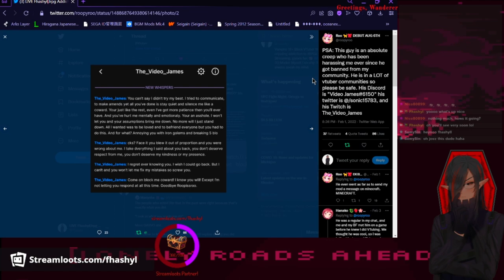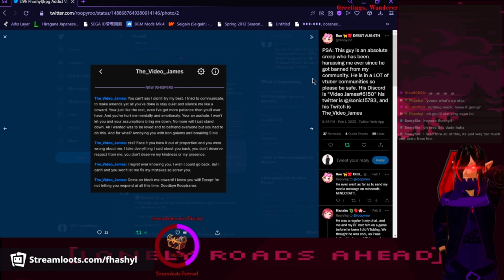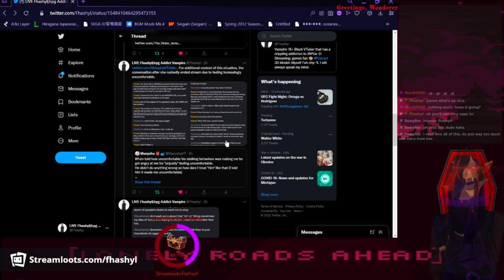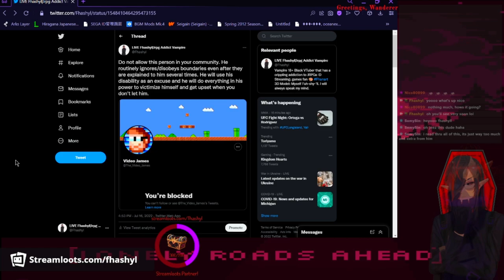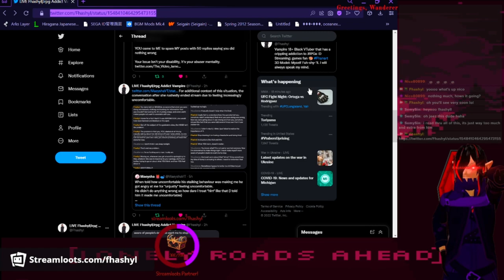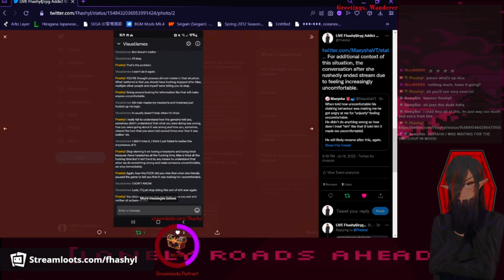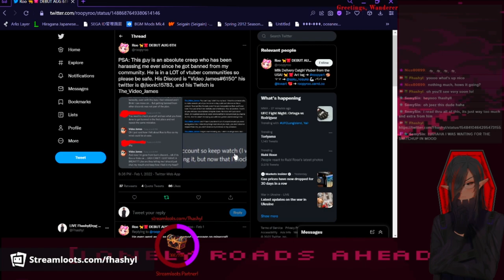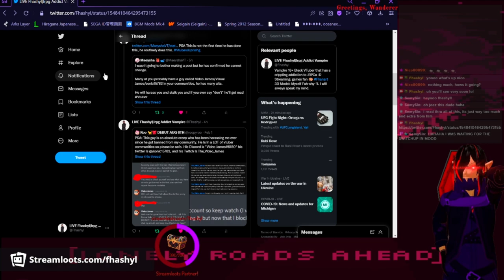Fhashyl Rants: A Well Known Problematic Viewer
This is a long overdue rant about one guy in particular being a menace to other vtubers but also a slight general commentary about those types of people in general.